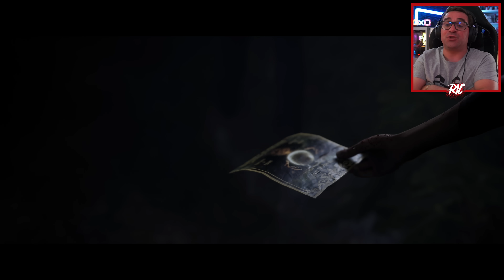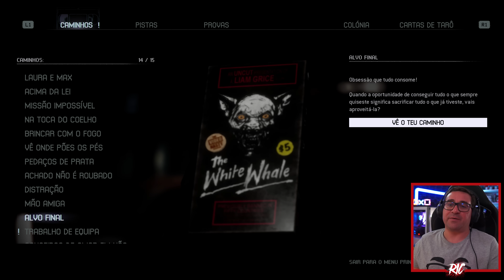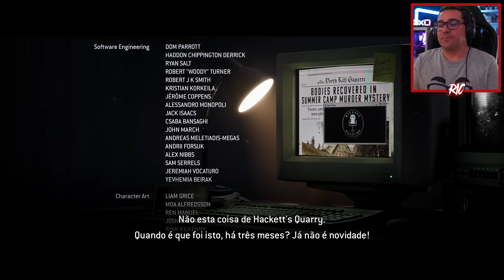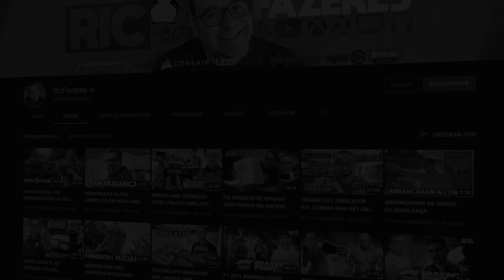THE QUARRY #17/FIM | O MELHOR FINAL ALTERNATIVO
O Terror está de volta ao canal com THE QUARRY. Estavas com saudades??? Rebenta com esse LIKE!!!

💜INSTA   👉 @ricfazeres
💙Twitter  👉 @ricfazeres
🖤TikTok  👉 @oricfazeres
💔Twicth  👉 @RicFazeresOficial
💛FACE     👉 RicGaming

Usa o CÓDIGO Desconto 👉 RIC 👈 Desconto de 12€ em contas novas